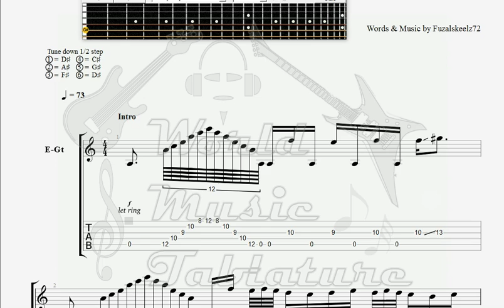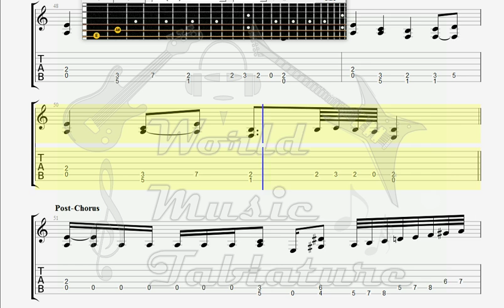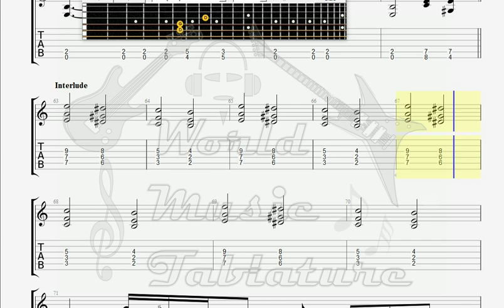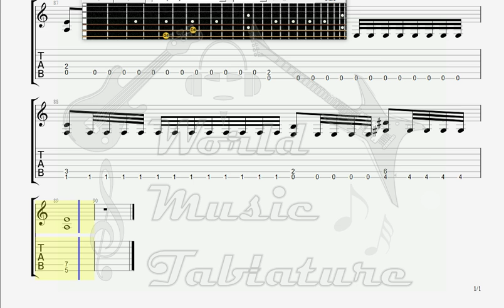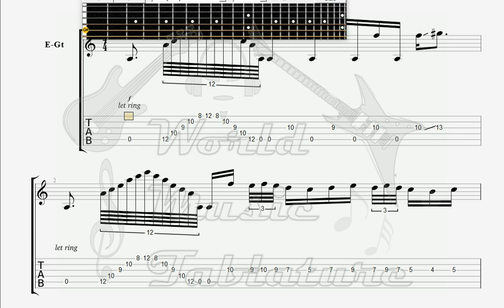Competition 5 Nation Under Siege GUITAR 1 TAB